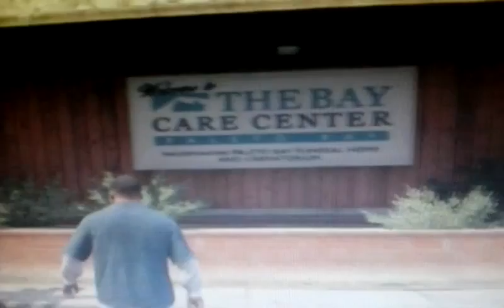Let's play gta 5 1# ridding a goofy getpack